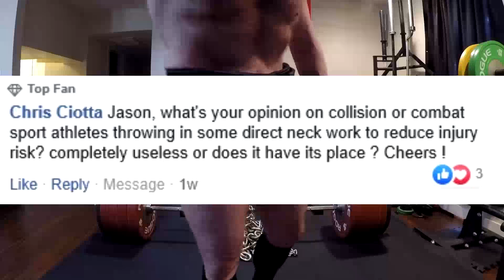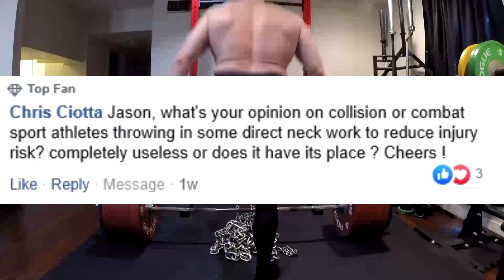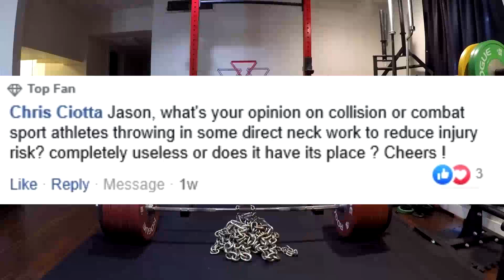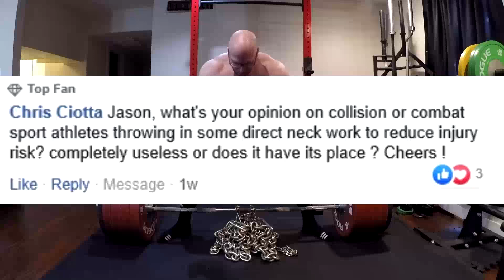Jason Blaha Q&As December 15th 2019 Part 2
0:07 If any one went the gym three days a week and done heavy squats, bench press and weighted pull ups what sort of imbalances would you expect?
4:04 I’ve noticed that your opinion on LISS and conditioning has evolved over the years. What’s your opinion on forms of HIIT as a health/fitness tool?
8:29 Jason, what's your opinion on collision or combat sport athletes throwing in some direct neck work to reduce injury risk? completely useless or does it have its place ? Cheers !